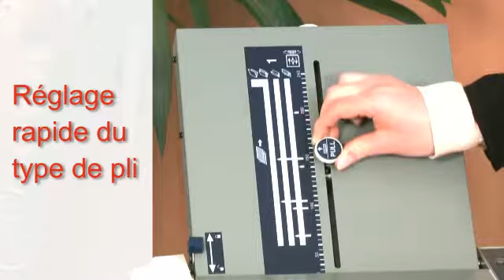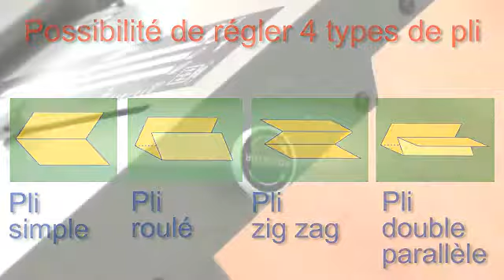Plieuse de bureau TF MEGA-S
La plieuse de bureau TF MEGA-S est la solution idéale et écononomique pour le bureau ou bien le service courrier, quand il s'agit de réaliser différents pliages.  Grâce à sa construction solide et robuste, il est possible de traiter sans problème de gros volumes de papier.